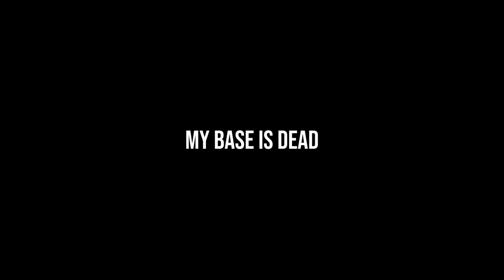Hermitcraft 7: Episode 66 - BIG BASE PROGRESS!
In this episode of Hermitcraft Season 7, Mumbo terraforms the bottom of his base, getting the entire exterior fully completed. Mumbo also works on the Minecraft automatic iron farm, works on the Minecraft villager breeder and then makes some serious progress in Minecraft Pacific Shop in the Hermitcraft Shopping District.